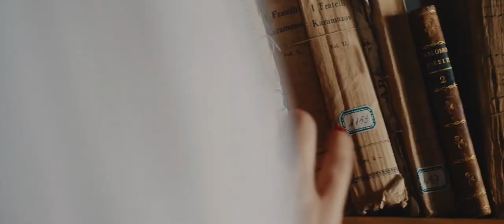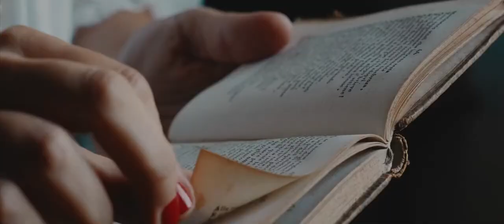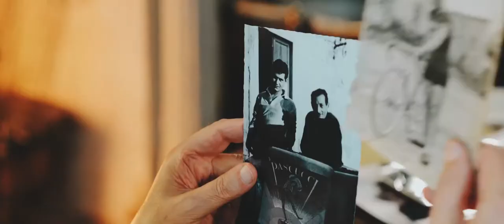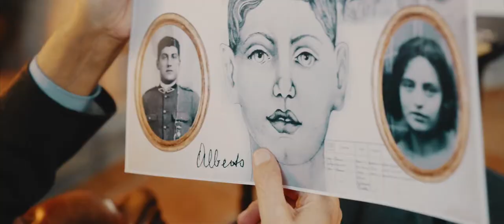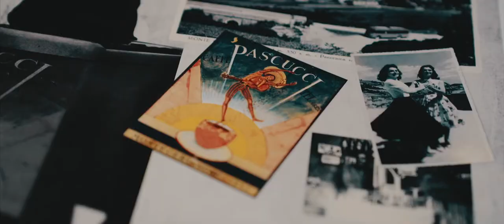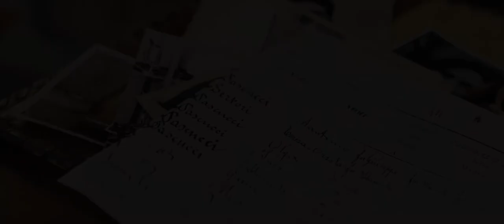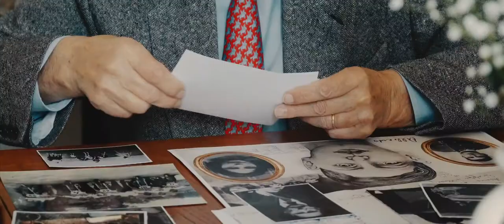Caffè Pascucci történet - Alberto Pascucci